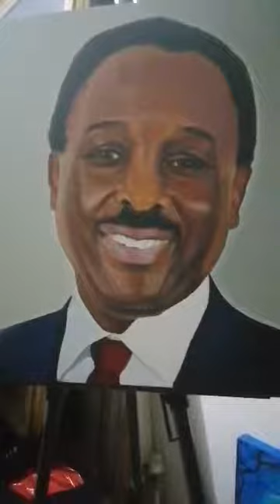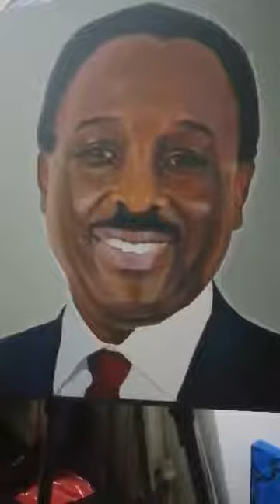Oil Painting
HOW I PAINT OLD MASTER STYLE